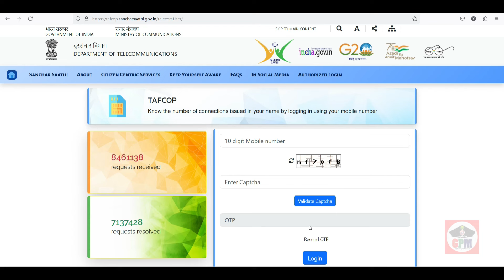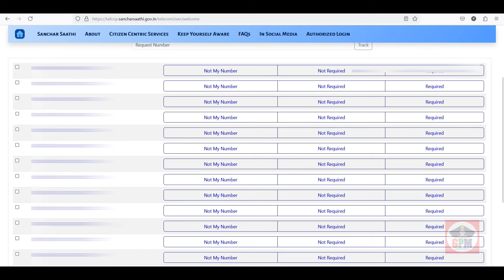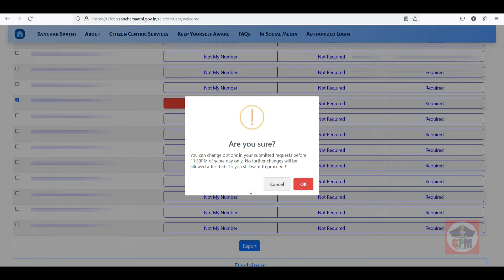😱கண்டிப்பா இத செக் பண்ணி பாருங்க! 😳How Many Sim Card on My Aadhar Card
Like Pannuga
Share Pannuga
Command Pannuga